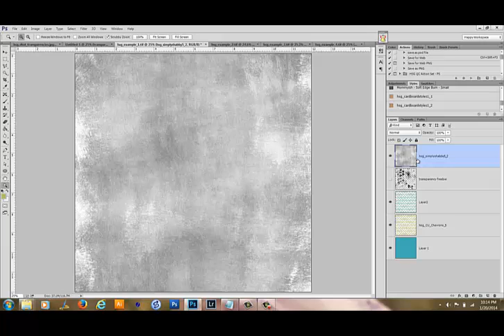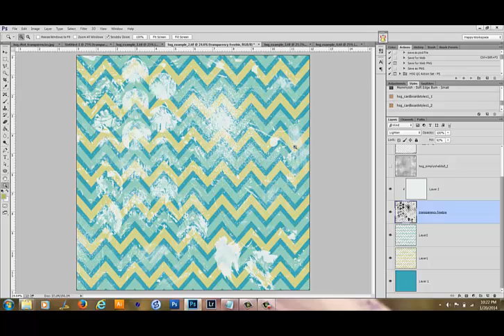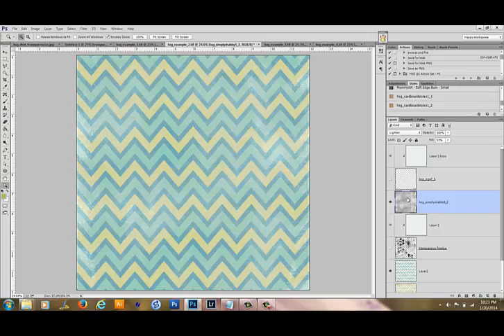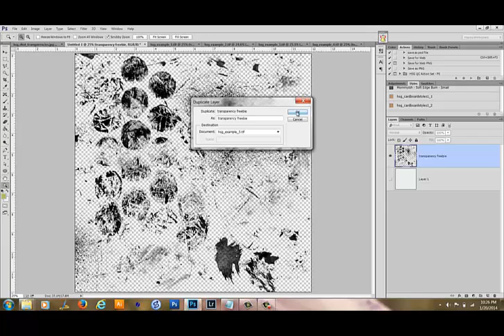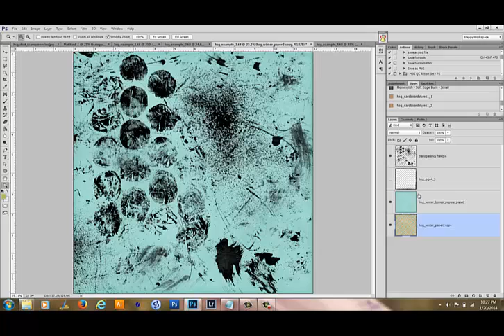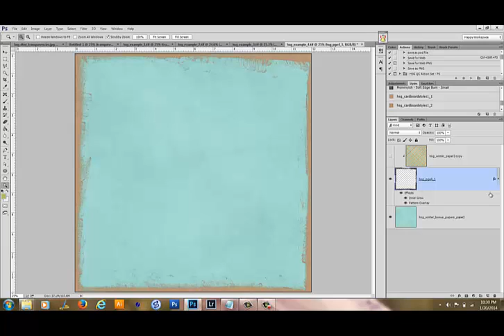Designer Tips and Tricks: 4 Ways to Use Transparencies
Designer Tips and Tricks: 4 Ways to Use Transparencies in Photoshop.